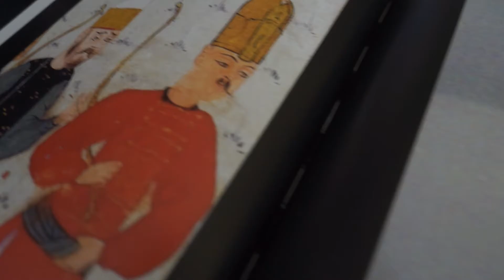Hősünk a művészetekben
Kulturális és művészeti programokkal elevenedik meg Szigetvár történelme, középpontban Zrínyi Miklós kapitánnyal. Többek között Vajda János zeneszerző Zrínyi-oratóriumát mutatják be, készül egy Zrínyi-szobor is, mely katonákkal ábrázolja a hőst, és nemzetközi konferenciát is rendeznek. A Zrínyi-napokat szeptemberben tartják Szigetváron: a fő esemény a magyar, a horvát és a török államfő találkozása lesz.